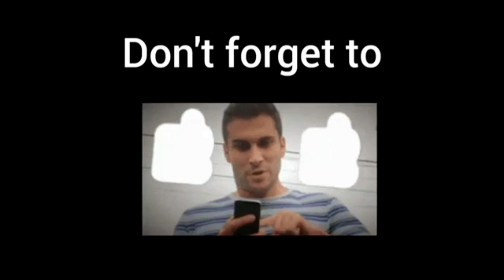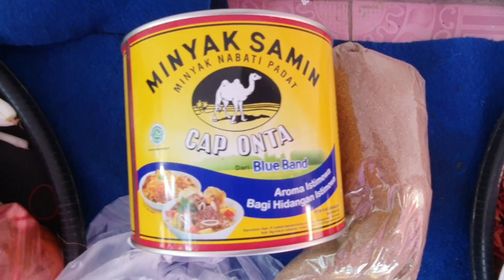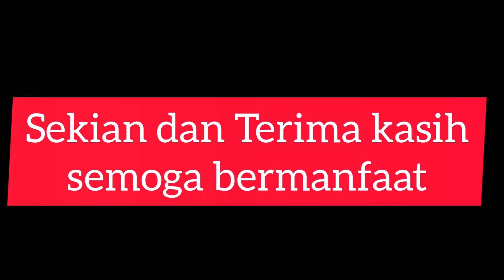THE REAL MASAK BESAR CARA MEMASAK NASI SAMIN DAN RABEG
In this video you'll see the NASI SAMIN & RABEG COOKING it's my  exclusive video so be nice to me.

CARA MASAK BESAR NASI SAMIN DAN RABEG DIHIDANGKAN UNTUK ACARA SELAMETAN BUAT WARGA DAN JAMAAH

Fai Zal Vog